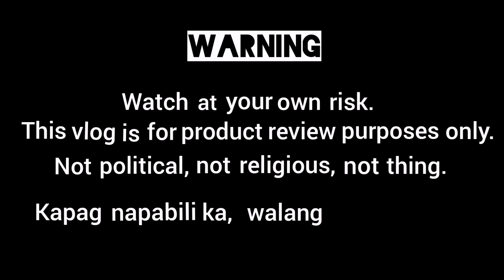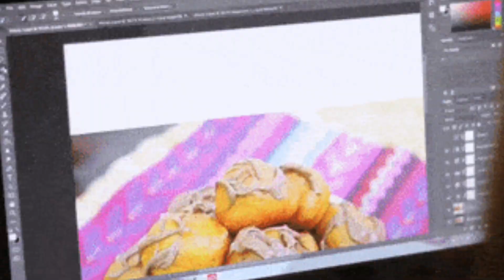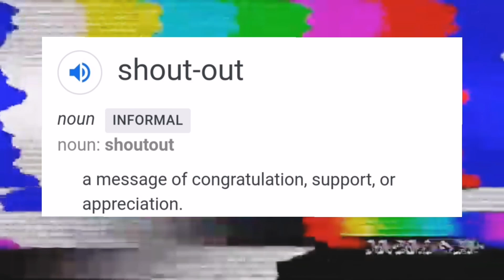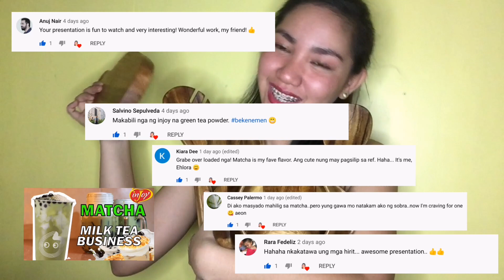Grabe ka Shopee! MURANG BILIHAN NG WOODEN DINNERWARE SETS | SHOPEE HAUL 2020 - As Low as 60 Pesos!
Mga ka-SHOPEE, check my DIY Food photography setup, as
low as 60 pesos, mayroon ka nang props para sa magandang food presentation ng food business mo, gamit lang ang iyong phone camera.

I will share to you the shopee links here:
@Shopee Philippines

Set of wooden dinnerware (Wooden Tray and 2 pcs square saucer)

Shopee Store Name/Link:
rjb_wooden_craft

** Ships From Ilocos Sur, North Luzon

??Song : ?? - Sugar Cookie /

Title: Cloud
Artist : Milktea
Genre : BGM
Mood : Funny, Happy